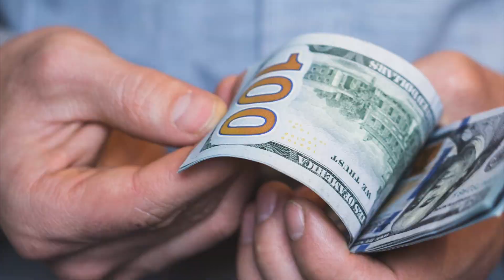HOW TO CHOOSE BEST PHOTOGRAPHY COLLEGE | TOP PHOTOGRAPHY COLLEGE IN WORLD| PHOTOGRAPHY EDUCATION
I hope you all like my video. here is the list of best colleges :

1. Speos: Photography School London Paris
Established in 1985, Spéos celebrates 35 years of experience in higher education in professional photography in 2020. Spéos' mission is to prepare students to meet current market demands and accompany them in becoming successful photographers in the field of their choice.
2. BHARTIYA VIDHYAPEETH SCHOOL OF PHOTOGRAPHY – PUNE

3. Light & life academy- ooty

4. Cat7 school of photography – noida

5. Udaan – Mumbai & delhi